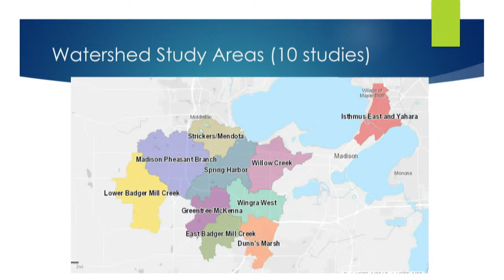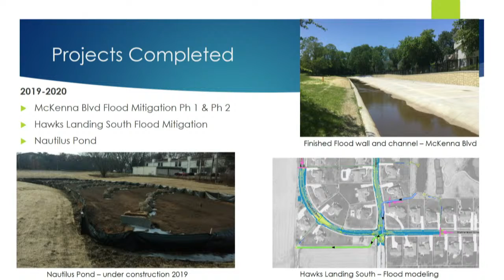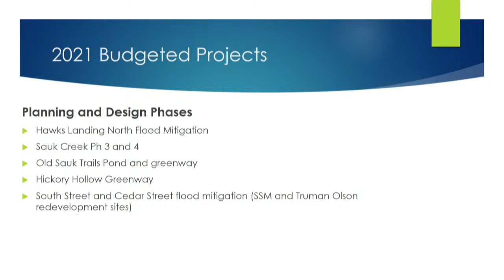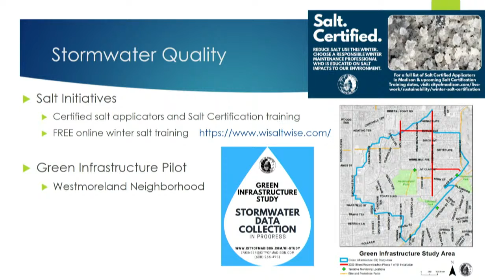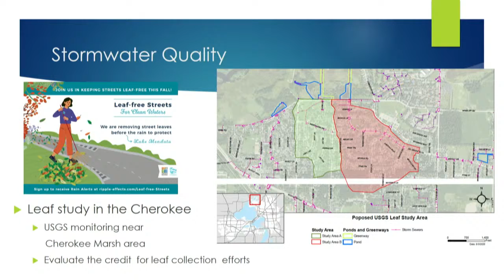Press Briefing with Mayor Satya Rhodes-Conway and City Officials: October 8, 2020